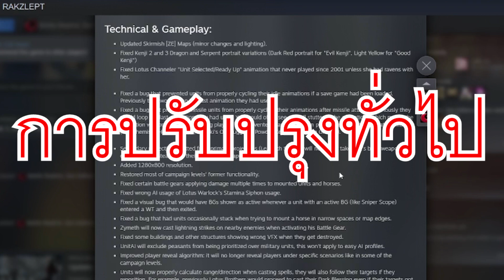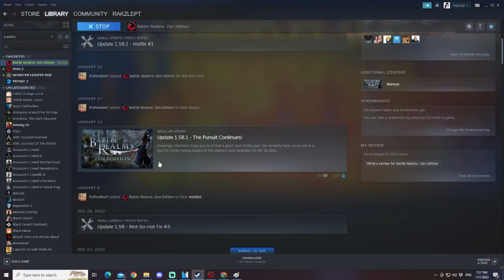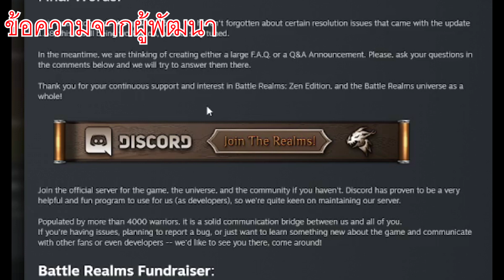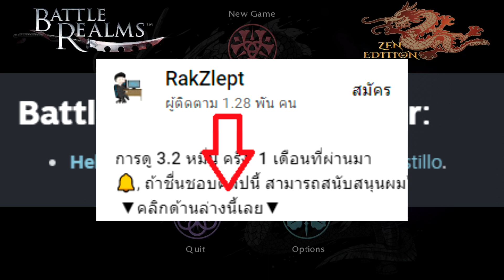Battle Realms: ZE - Update v.1.58.1 อัพเดทอย่างต่อเนื่องแบบไม่หยุดยั้ง มาดูรายละเอียดกัน!!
🔔, ถ้าชื่นชอบคลิปนี้ สามารถสนับสนุนผมได้นะครับ!
 ▼คลิกด้านล่างนี้เลย▼

ลิ้งค์ซื้อเกม Battle Realms: ZE

ลิ้งค์ Discord ของทีมงาน Battle Realms Official

ลิ้งค์สนับสนุนทุนทรัพย์ให้กับทีมผู้พัฒนาเกม Battle Realms

ยินดีต้อนรับสู่ช่องรักหลับ ช่องที่รักการหลับการนอน
และสมัครสมาชิกเข้าร่วมเป็นชาวรักหลับรักนอนได้ที่ลิ้งค์นี้เลย

และสามารสนับสนุนค่ายาแก้ไอได้ที่
PromptPay ได้เลยจ้า